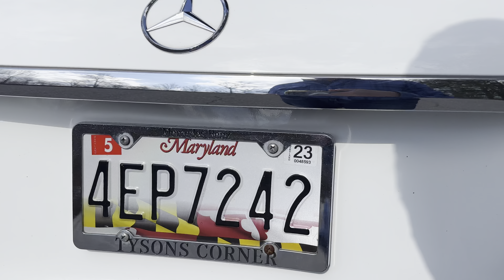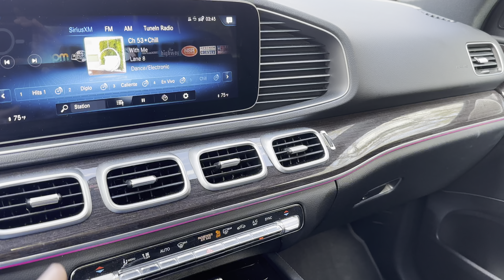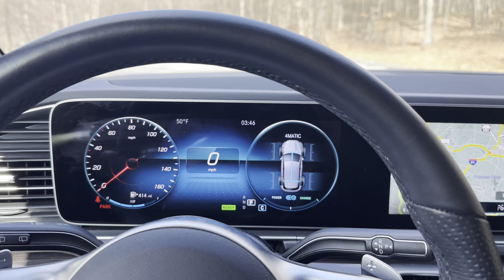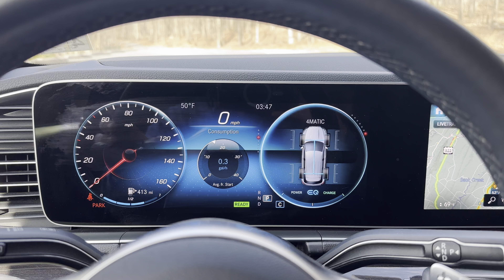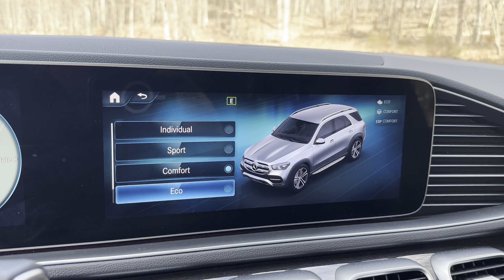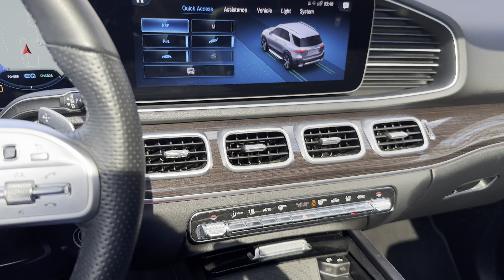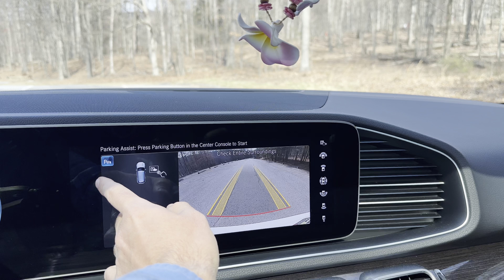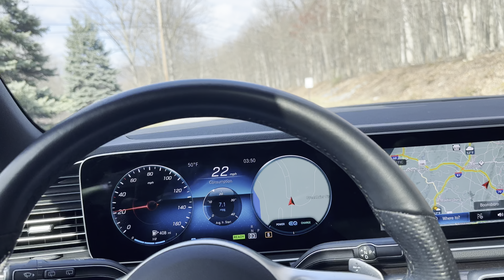2021 Mercedes GLE450 with AMG package overview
2021 Mercedes GLE450 with AMG package overview